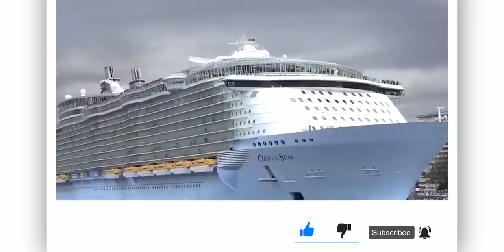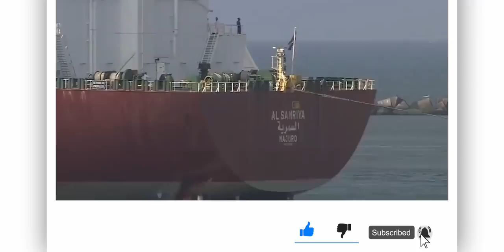World's TEN BIGGEST SHIPS Ever Built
World's TEN BIGGEST SHIPS Ever Built - Ever since the inception of ships and shipping, human beings have been striving to build bigger and better ships .. In today's video I will tell you guys about the World's TEN BIGGEST SHIPS ever built by man, in this video I will try to cover the biggest ships of all types that could be classified as Giants of the Seas, From OASIS Class Ships to JAHRE VIKING , we will cover all, so let's watch ... World's TEN BIGGEST SHIPS Ever Built

CONTENTS OF THIS VIDEO
0:00 - Intro
0:09 - Why our days are longer in North Sea.
0:23 - Why is TITANIC not listed in 10 Biggest Ships of The World?
0:41 - How Huge is my Ship?
1:13 - How did I choose the Ship's rankings?
1:58 - 10th Biggest Ship of the world ever built - USS ENTERPRISE
2:39 - 9th Biggest Ship of the world ever built - OASIS CRUISE LINERS
3:48 - 8th Biggest Ship of the world ever built - MSC CONTAINER SHIPS
4:18 - 7th Biggest Ship of the world ever built - Q-MAX SHIPS
4:51 - 6th Biggest Ship of the world ever built - BERGE STAHL
5:20 - 5th Biggest Ship of the world ever built - VALEMAX SHIPS
6:01 - 4th Biggest Ship of the world ever built - TI CLASS SUPERTANKERS
6:54 - 3rd Biggest Ship of the world ever built - ESSO ATLANTIC & ESSO PACIFIC
7:24 - 2nd Biggest Ship of the world ever built - BATILLUS CLASS OIL TANKERS BY SHELL OIL
7:58 - The Largest Ship Ever Built - SEAWISE GIANT / JAHRE VIKING
9:53 - WHY SUCH LARGE SHIPS ARE NOT BUILT ANY MORE?
10:52 - Outro

LUCON - VALANTE 2

MY GEAR:
CAMERA:
-- SONY a7c

DRONE: MAVIC 2 ZOOM

LIGHTS: GODOX SOFT BOX AND STAND WITH LED LIGHT MOUNT

COMPUTER: MACBOOK PRO 13” 2021 - M1 Chip